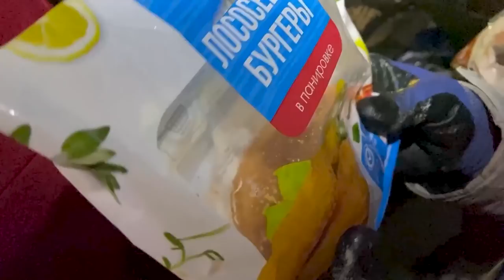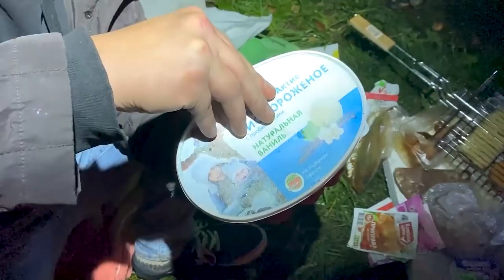СХОДКА ФРИГАНОВ | 19 ЧЕЛОВЕК РЫЛИСЬ В ПОМОЙКАХ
(давал интервью в маске)

(это канал Ромы - чела в светлой куртке)

(это канал Эдика, он был в шарфе таком белом, который нашел в одном из баков)

Это уже 3 сходка фриганов которую я организовал ! Я очень рад тому что сходки набирают обороты и то что все больше людей вступаю в наше комьюнити. Мы не просто рылись в помойках Санкт-Петербурга, мы нашли еду которой дали вторую жизнь, плюс спасли электронику. Если бы не мы это бы все сгнило на городской свалке.
Всем спасибо что пришли. Нас было 19 человек, это очень много. Постараюсь новую сходку фриганов организовать поскорее.

ps. Местные жители были в недоумении при виде нас, сходку зафорсело большое количество СМИ бабликов в ВК а так же написали о нас в Комсомольской Правде.